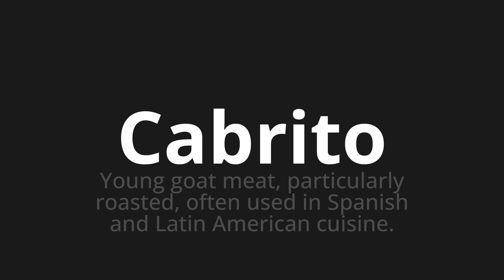How to pronounce Cabrito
Master the Pronunciation of 'Cabrito WHICH MEANS CABRITO' - which means : Young Goat Meat, Particularly Roasted, Often Used in Spanish and Latin American Cuisine. 📝 with @PortuguesePronunciation 🎓🗣️ - [Your Guide to Portuguese]

Learn to pronounce 'Cabrito' perfectly in Portuguese with our easy and engaging tutorial by @PortuguesePronunciation! 📖📽️ In this comprehensive video, we provide you with native speaker examples 🗣️👂 and phonetic breakdowns 🎵 to ensure you get the pronunciation just right.

How to say Goatling in Portuguese